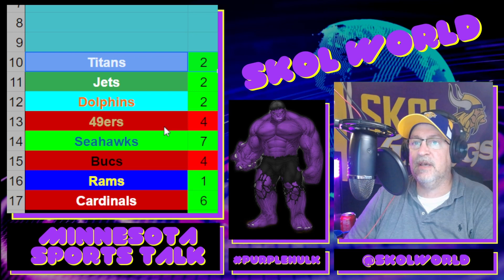Week 8 NFL Power Rankings